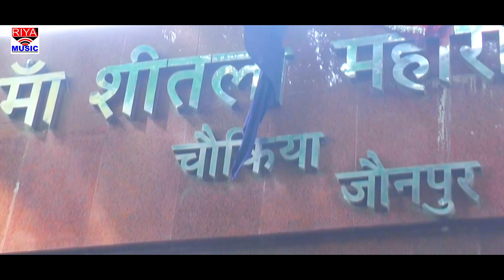शीतला धाम चौकिया जौनपुर || Shitala Dham Jaunpur || SINGER AVDHESH PATHAK ''MADHUR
शीतला धाम चौकिया जौनपुर.
स्वर -  अवधेश पाठक '' मधुर ''
संगीत -  डी. के. पप्पू
गीत   - एल पी यादव
निर्देशक -  शेरू प्रजापति
लेबल -  रिया म्यूजिक स्टूडियो
एडिटर -  अनरुद्ध गुप्ता
सहयोग - डी. एम सिंह
लोकेशन - प्राचीन दुर्गा मंदिर भठौली वाराणसी